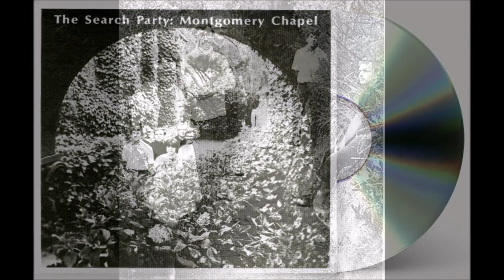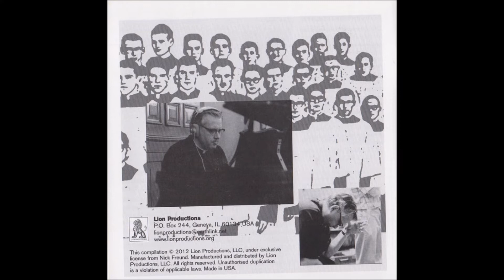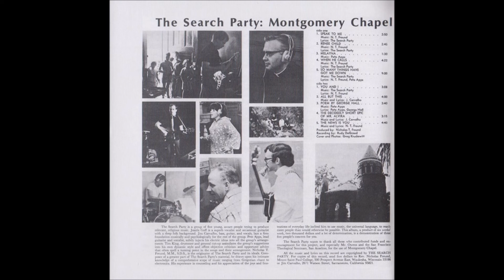The Search Party 1969 LP: Montgomery Chapel - A4 When He Calls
“The Search Party is a group of five young people trying to produce relevant, religious music”.  Apparently “relevant” here means “psychedelic”.  Big-time psychedelic.  As in monster.  Yepper, this mega-rare only-a-couple-hundred-made custom has shot up over four-digit figures since it’s jaw-dropping discovery in the early ’90s.  Heading up this project and composing a fair portion of this material is the Rev. Nicholas Freund, apparently one of those real “out there” types, though I must say he looks pretty benign in his priestly-collared robe.  A real trippy San Francisco sound, from powerhouse fuzz explosions like ‘You And I’ and ‘The News Is You’ to more delicately-fashioned haunting acoustic ballads.  Alternating male and female leads with lots of piercing organ that gives eerie qualities to wispy tracks like the mesmerizing ‘When He Calls’.  The album’s center-piece would have to be the nine-minute ‘So Many Things Have Got Me Down’ – grade-A blow-your-mind Doors-ish psychedelia that builds to a frenzied climax.  Lyrically very poetic and artsy, not your typical Jesus  music per se.  An affordable re-issue sneaked out in 94.  Also re-issued on CD.  For psych privates this is second only to Fraction.      (The Archivist, 4th edition by Ken Scott).

The Search Party
LP: Montgomery Chapel
Released: 1969
Label: Century Records
Style: Folk Rock, Psychedelic Rock, Religious

Bass Guitar, Vocals – Jim Carvalho
Drums – Tim King
Lead Guitar, Vocals – Pete Apps
Vocals, Guitar – Joanie Goff
Producer – Nicholas T. Freund
Recorded By – Rudy DeGrood
Cover Photography: Greg Kruckewitt
Only 600 copies were pressed.

Tracklist
A1 Speak To Me, Lyrics: The Search Party, Music: N. T. Freund
A2 Renee Child, Lyrics: The Search Party, Music: N. T. Freund
A3 Melayna, Music By Pete Apps
A4 When He Calls, Lyrics: The Search Party, Music: N. T. Freund
A5 So Many Things Have Got Me Down, Lyrics: Pete Apps, N. T. Freund, Music: The Search Party
B1 You And I, Lyrics: The Search Party, Music: N. T. Freund
B2 All But This, Music, Lyrics: J. Carvalho
B3 Poem By George Hall, Lyrics: George Hall, Music, Lyrics: Pete Apps
B4 The Decidedly Short Epic Of Mr. Alvira, Music, Lyrics: J. Carvalho
B5 The News Is You, Music, Lyrics: N. T. Freund

This is definitely one of the most haunting and beautiful Christian records I've heard. There is a charming, rough-hewn quality to it that almost reminds me of something like a school band record. About half of it has a slightly fuzzed out, semi-rockin' sound, but the really amazing cuts are really mellow with high female vocals, spooky organ, and deep muffled bass-lines. A good example of which can be heard on "When He Calls".

Search Party was the brainchild of (then Reverend) Nicholas Freund. Having left Wisconsin to join a burgeoning West Coast religious scene, Freund made his way to San Francisco in 1968, and ended up laying down this sole effort with some of his students at the San Francisco Theological Seminary’s own Montgomery Chapel. The result? a spooky trip that’s equal parts acid-soaked mind expansion and God. Laced with haunting vocals and dreamlike passages, sinister farfisa, blasts of fuzz guitar and downer lyrics, Montgomery Chapel is psychedelic music at its most evocative; and thanks to the album's depth and sense of anxiety, most truly spiritual.  The ominous nine-minute drifter ‘So Many Things Have Got Me Down,’ for example, tackles the difficulties of an unfulfilled married life, depression and spiritual apathy, all while riding a stripped down, grooving beat. If you can imagine a lo-fi United States of America / Jefferson Airplane hybrid, you have an idea of how cool this band sounds.